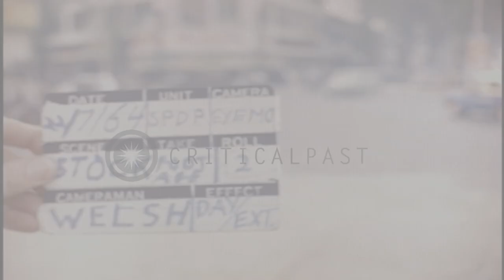Vietnamese women carrying baskets cross a street in Saigon, Vietnam. HD Stock Footage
Vietnamese women carrying baskets cross a street  in Saigon,  Vietnam.

Vietnamese women in Saigon, Vietnam. Two Vietnamese women each carrying two baskets cross a street. Motorcycles, motor scooters and bicycles parked along a sidewalk in a market. Location: Saigon Vietnam. Date: July 22, 1964.

57,000+ broadcast-quality historic clips for immediate download.